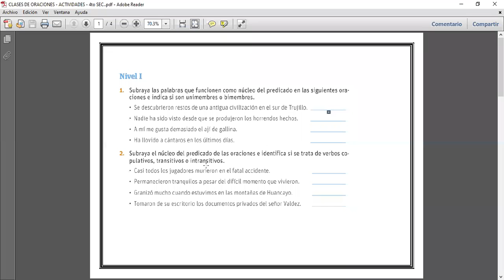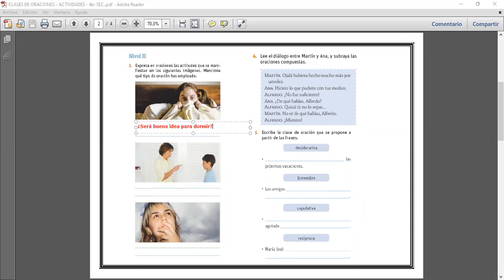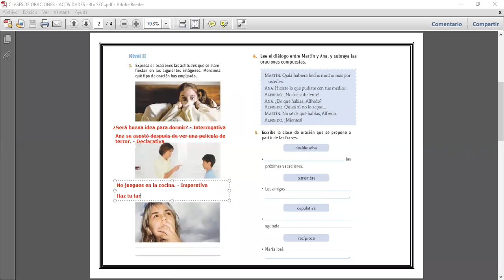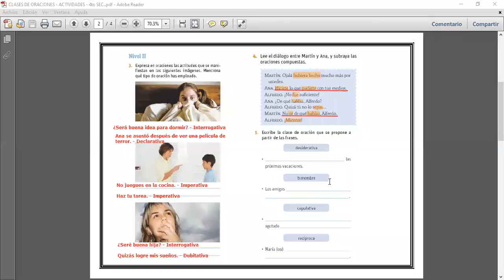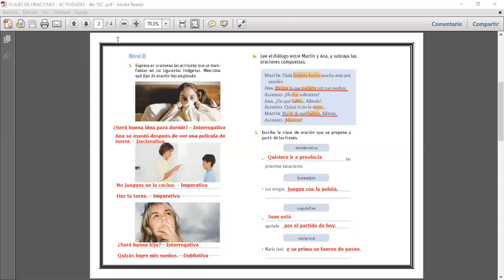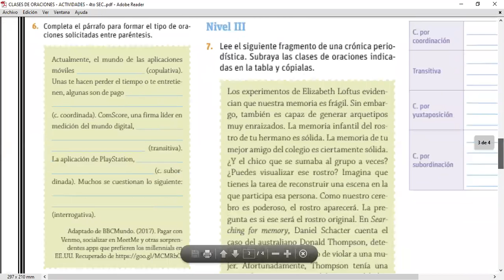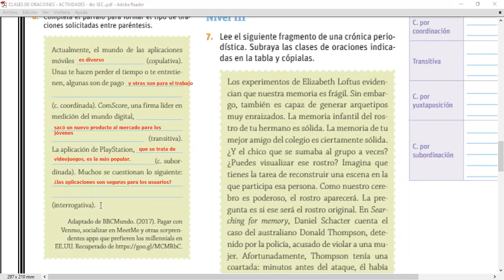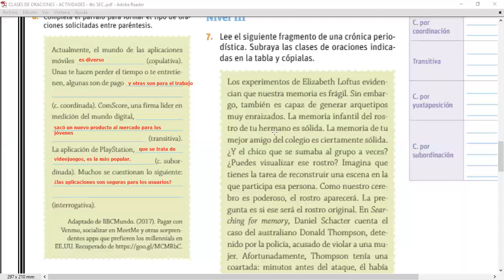CLASES DE ORACIONES - ACTIVIDADES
4to SECUNDARIA
19/08/20
LENGUAJE